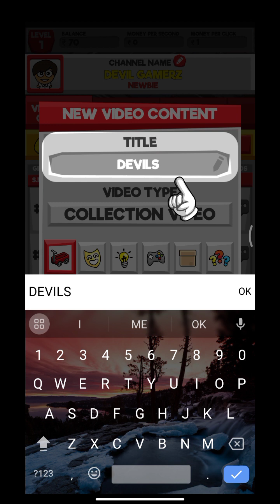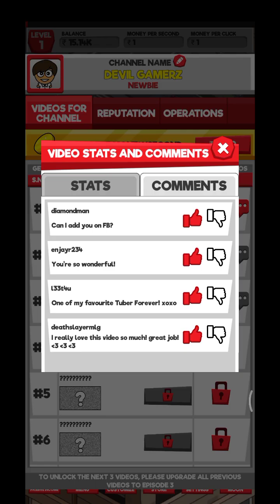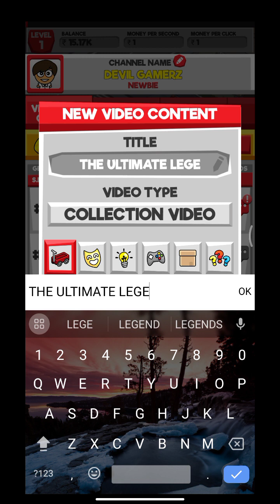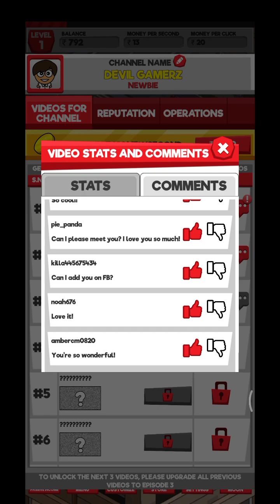I CREATE MY CHANNEL IN THIS GAME